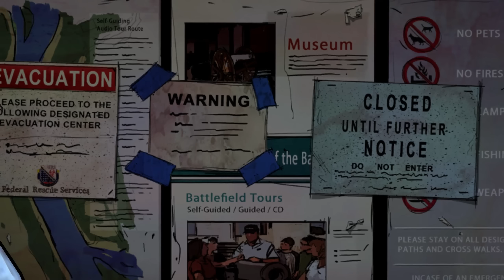Nicht jeder will gerettet werden - The Walking Dead Season 2 Episode 4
Walking Dead Artikel
Season 1 verpasst? Hier geht's los